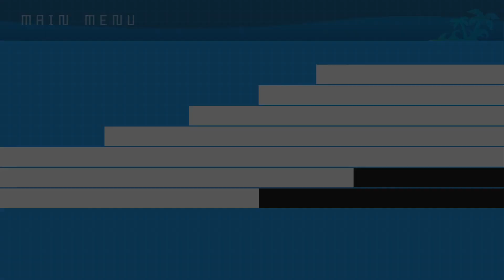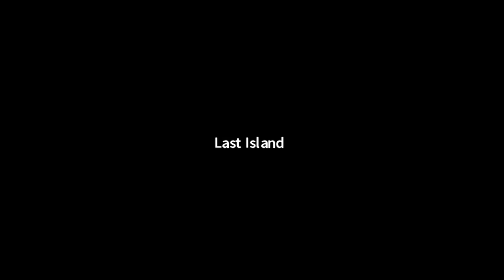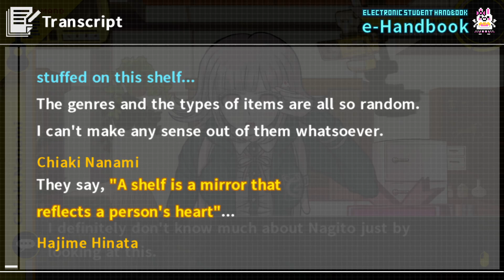danganronpa 2 goodbye despair w friends part 17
ft. nathan robert